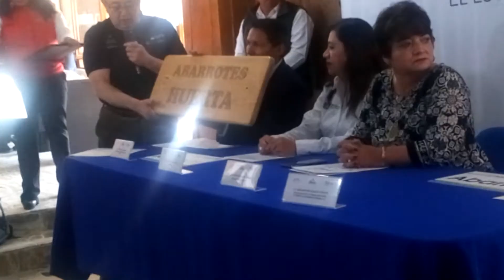14 de febrero de 2020(1)